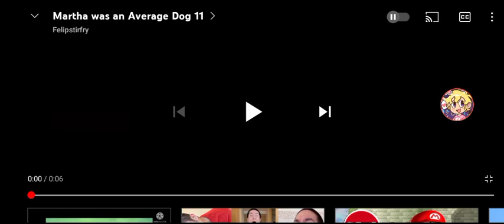Martha was an average dog meme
Sagawa